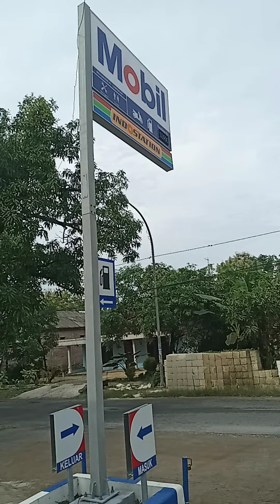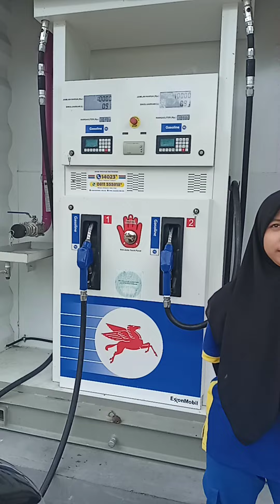Mba cantik penjaga pom mini